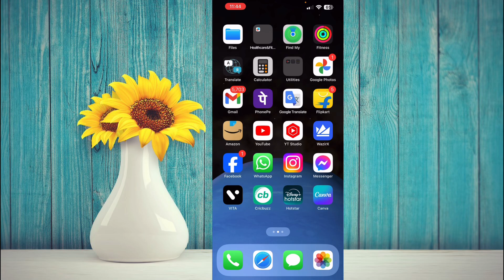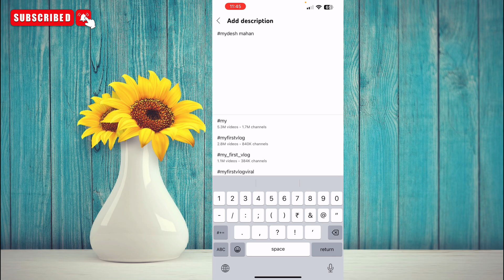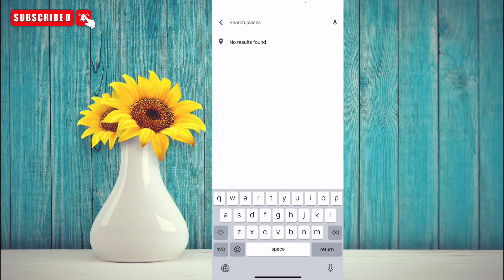Blue Hashtag Kaise Lagaye Title Or Description Ke Niche 1 Minute Me !!